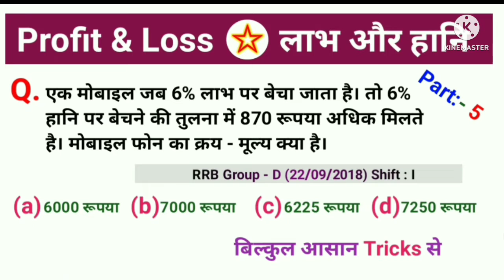Profit And Loss Important questions Part:- 5 लाभ और हानि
●  Percentage ●

RRB NTPC/RRB Group-D/RRB RPF Constable/RRB JE/Railway ALP & Tec. And Other competitive Exams Previous years Profit and loss Best Important Questions Solutions In Hindi/RRB NTPC/RRB Group-D/RRB RPF Constable/RRB JE/Railway Exams Special Profit and loss Previous years Question Analysis